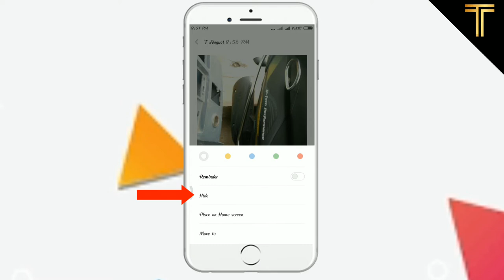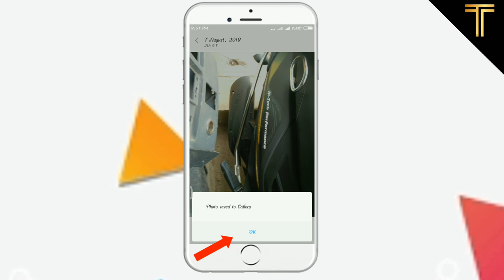Amazing trick New Hidden feature options in All redmi mobiles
notepad